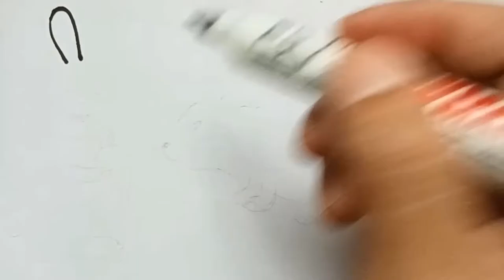menggambar kelinci dengan mudah#02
menggambar kelinci mudah
menggambar kelinci makan wortel
menggambar kelinci yang gampang
menggambar kelinci yang bagus
menggambar kelinci imut